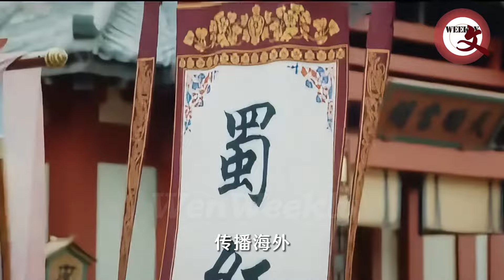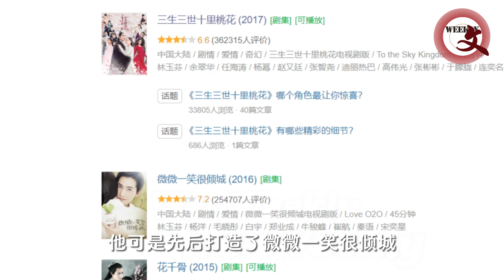近3年已拍完但有可能延播的10部电视剧 明星税务又起波澜 张昊唯 10 Completed drama in the Past 3 Years That Might Be Delayed